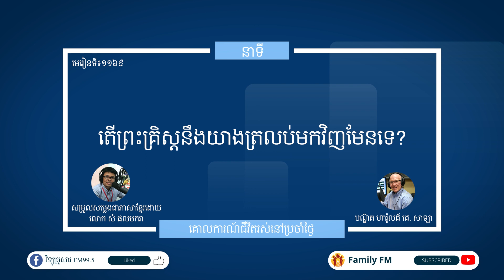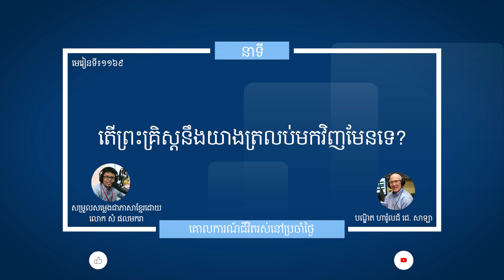មេរៀនទី ១១៦៩ "តើព្រះគ្រិស្តនឹងយាងត្រលប់មកវិញមែនទេ?" Guidelines For Living Lesson 1169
នាទីគោលការណ៍នៃជីវិតរស់នៅប្រចាំថ្ងៃ
មេរៀនទី ១១៦៩ "តើព្រះគ្រិស្តនឹងយាងត្រលប់មកវិញមែនទេ?"
Guidelines For Living
Lesson   1169